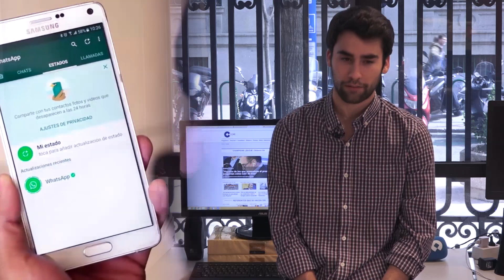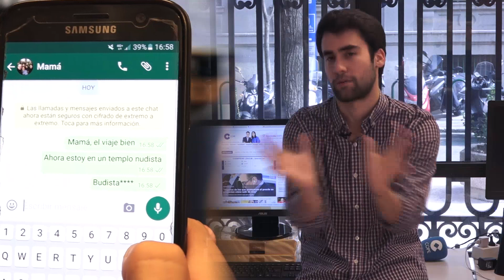9 HERRAMIENTAS QUE LE HACEN FALTA A WHATSAPP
PEDRO DEL CASTILLO